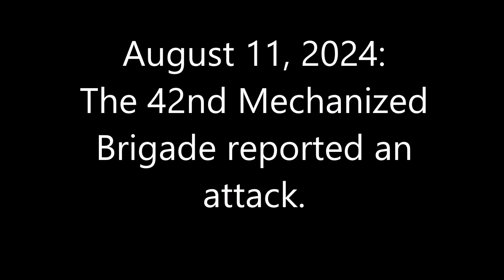August 11, 2024：The 42nd Mechanized Brigade reported an attack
The 42nd Mechanized Brigade attacked Russian soldiers in the village of Starytsya, west of Vovchansk.
The attack was at 50°14'57.58" N 36°45'39.31" E.
The opening satellite image is from August 5, 2024.